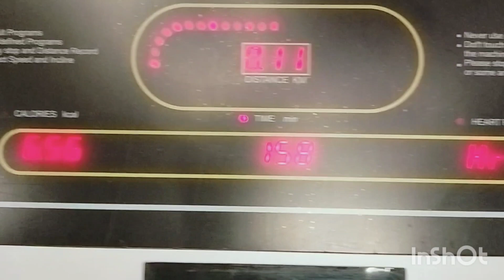joined gym in Balaghat